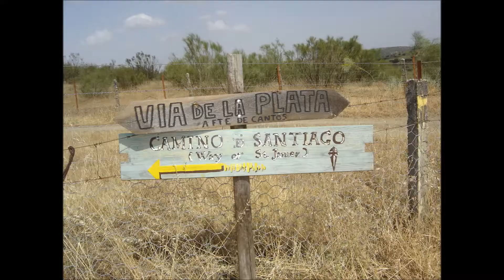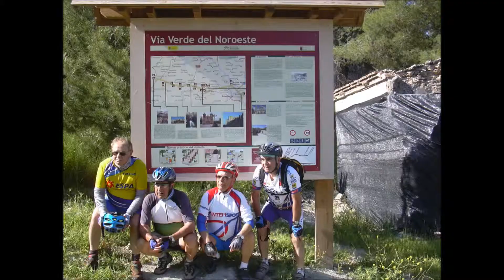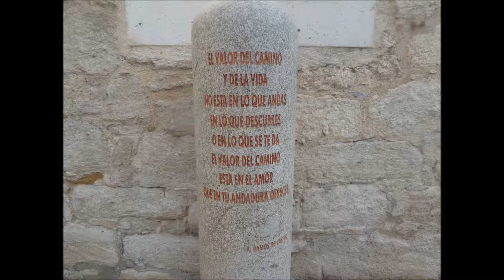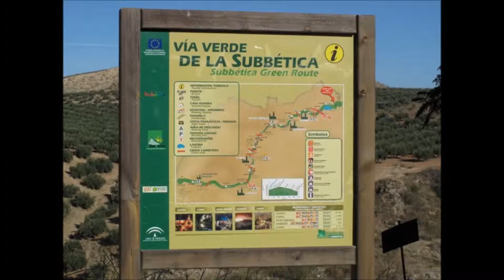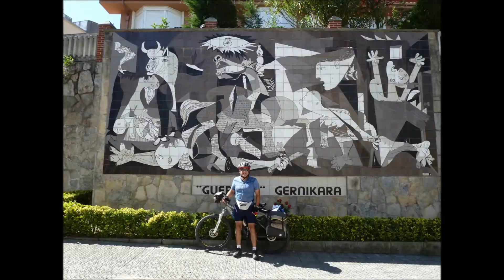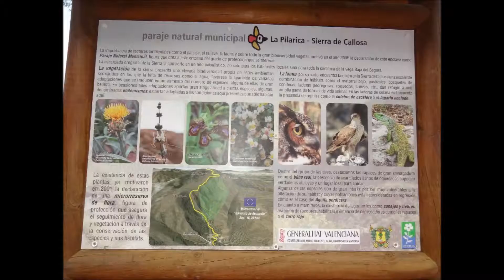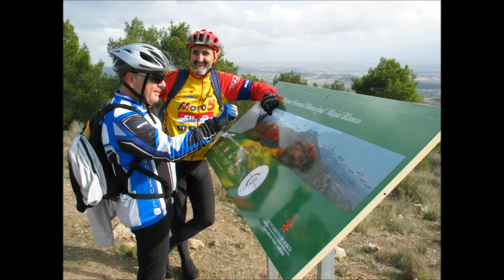Imágenes de Momentos Revividos en 2014